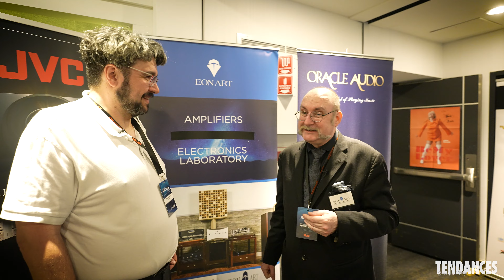Magazine TED - Entrevue avec Stéphane Hautcœur.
Du Quark au Simple Quark...